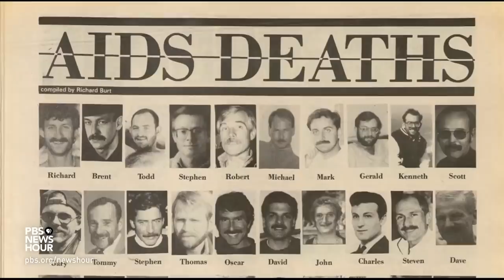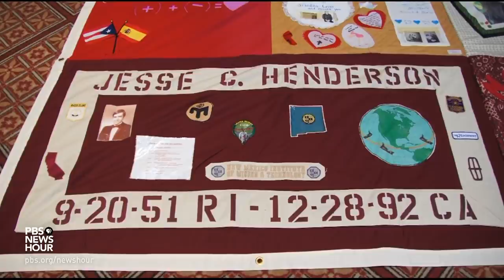A Brief But Spectacular take on turning COVID-19 grief into action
Mike Smith co-founded the Names Project AIDS Memorial Quilt in 1987. Now living through his second pandemic, Smith is finding ways to help out amid COVID-19 -- and to inspire others to do the same. He shares his Brief But Spectacular take on turning grief into action.